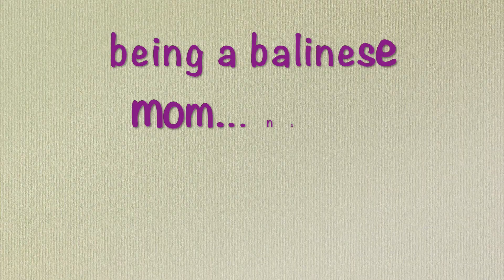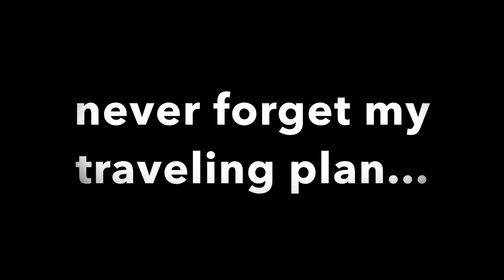TRUE STORY OF BALINESE MIDWIVES (Kisah Sejati Wanita Bali)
Ini adalah kisah Sejati wanita Bali dan Mimpi Mimpinya. Kisah ini merupakan mimpi dan cerita sejati wanita Bali. Mimpi wanita Bali adalah kisah sejati.

Seorang ibu adalah profil tempat kita mempelajari cinta pertama kita.
Dalam masyarakat Indonesia, perempuan menjalankan peran vital baik di dalam maupun di luar keluarga. Dalam masyarakat asli pedesaan, posisi-posisi tertentu seperti dukun beranak, dukun, ritualis, dan dukun sering dipegang oleh perempuan.
Meskipun peran mereka tampak berkurang, jika tidak dibatasi, setelah adopsi budaya yang agak patriarkal seperti Hindu, Budha, Islam, dan Kristen, perempuan masih memegang posisi penting, terutama dalam keluarga.

Dalam masyarakat Bali, perempuan secara tradisional memegang peranan penting, terutama dalam kehidupan keluarga dan ekonomi. Terlepas dari nilai-nilai tradisional yang menganggap wanita Bali bertanggung jawab untuk memelihara keseimbangan dan keharmonisan dalam keluarga dan menghasilkan keturunan berkualitas tinggi, dalam masyarakat yang cepat berubah, peran ekonomi mereka telah tumbuh.
Perempuan Bali umumnya mengejar kegiatan ekonomi di luar rumah tangga; Oleh karena itu, pasar tradisional Bali dipenuhi oleh para wanita yang menjalankan bisnis.

Jangan lupa cek video hits lainnya :
dll

This is the story of the True Balinese woman and her dreams. This story is a dream and the true story of Bali Mom. Bali Mom's dream is a true story.

A mother is a profile where we learn our first love.
In Indonesian society, women performed vital roles both within and outside the family. In rural native society, certain positions, such as dukun beranak (traditional midwife), traditional healer, ritualist, and shaman, are often held by women.
Despite their roles seeming to being reduced, if not rather confined, after the adoption of somewhat patriarchal cultures of Hinduism, Buddhism, Islam, and Christianity, women still hold important positions, especially within families.

In Balinese society, women traditionally play important roles, especially concerning family and economic life. Despite traditional values that hold Balinese women responsible for fostering balance and harmony within families and producing high-quality offspring, in a fast changing society, their economic role has grown.
It is common for Balinese women to pursue economic activities outside of their household; thus, Balinese traditional marketplaces are filled with women running businesses.